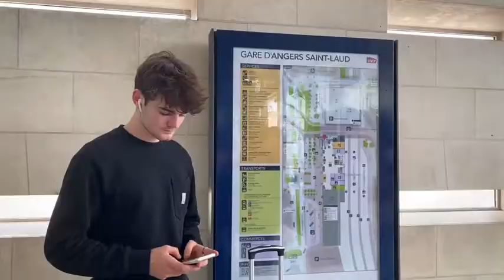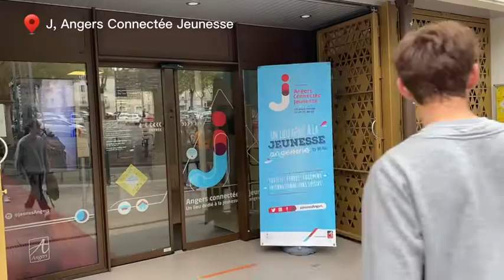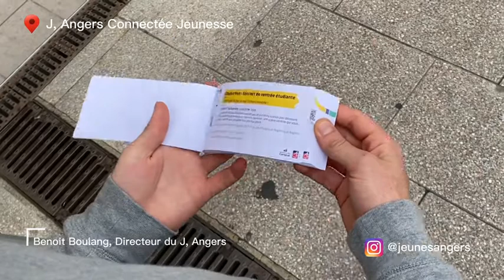TC - La culture angevine par des étudiants de BUT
Vlog réalisé par des étudiants en première année de BUT Techniques de commercialisation dans le cadre de leur semaine d'intégration.